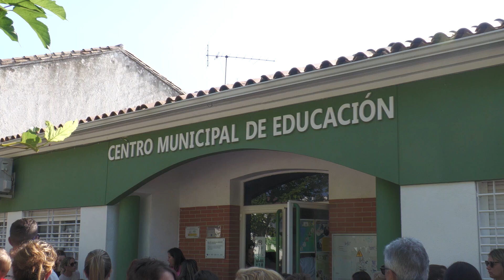Inicio Escuela de verano 2024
Esta mañana ha dado comienzo este s̲e̲r̲v̲i̲c̲i̲o̲ ̲q̲u̲e̲ ̲o̲f̲r̲e̲c̲e̲ ̲e̲l̲ ̲A̲y̲u̲n̲t̲a̲m̲i̲e̲n̲t̲o̲ ̲d̲e̲ ̲M̲a̲r̲m̲o̲l̲e̲j̲o̲ ̲p̲a̲r̲a̲ ̲n̲i̲ñ̲o̲s̲ ̲y̲ ̲n̲i̲ñ̲a̲s̲ ̲d̲e̲ ̲P̲r̲i̲m̲a̲r̲i̲a̲ ̲e̲ ̲I̲n̲f̲a̲n̲t̲i̲l̲. En esta ocasión en dos sedes diferentes según edades: Eʟ Cᴇɴᴛʀᴏ Mᴜɴɪᴄɪᴘᴀʟ ᴅᴇ Eᴅᴜᴄᴀᴄɪóɴ ʏ ᴇʟ Sᴀʟóɴ ᴅᴇ ᴀᴄᴛᴏs ᴅᴇʟ Cᴏʟᴇɢɪᴏ Sᴀɴ Jᴜʟɪáɴ